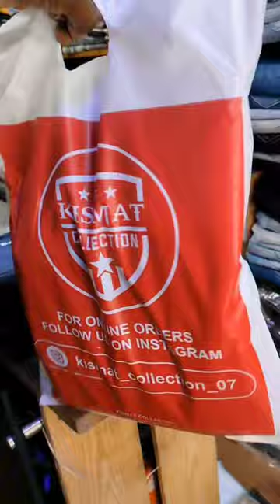mini vlog 2 / New Cargo pant 🥰/ subscribe for more